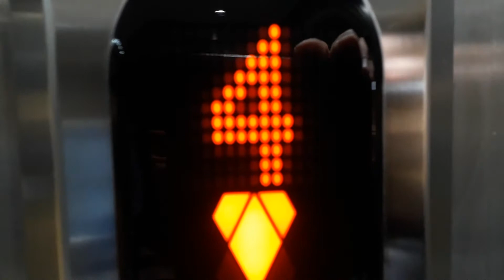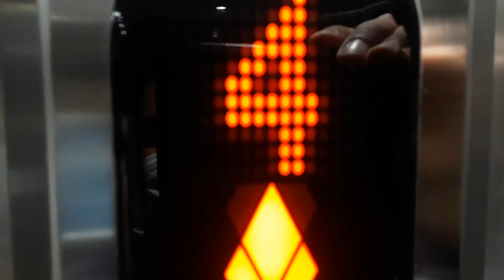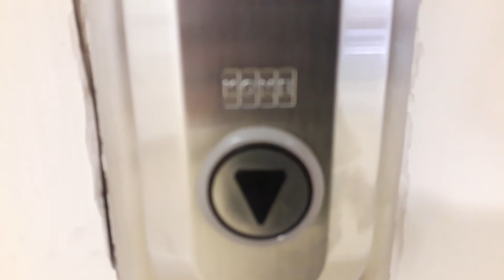Kone Lifts at the Eastgate Mall Car Park at the Eastgate Shopping Centre in Inverness